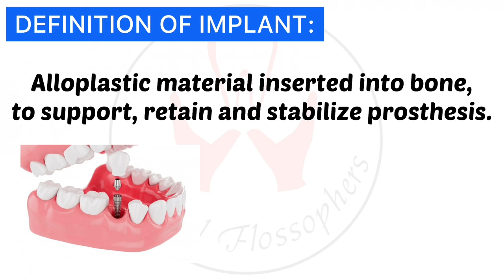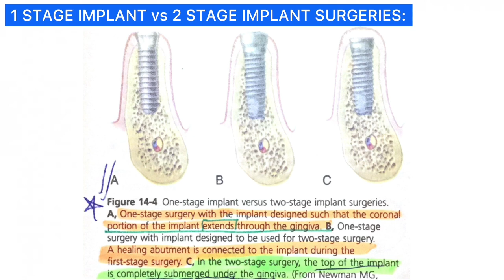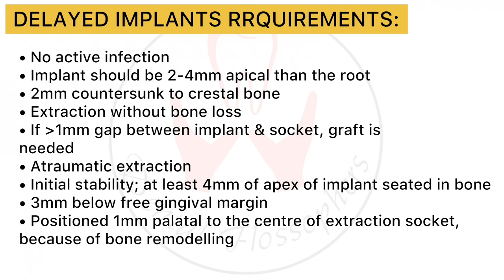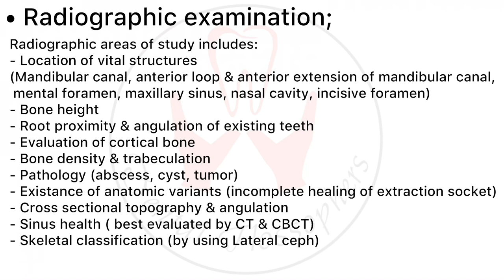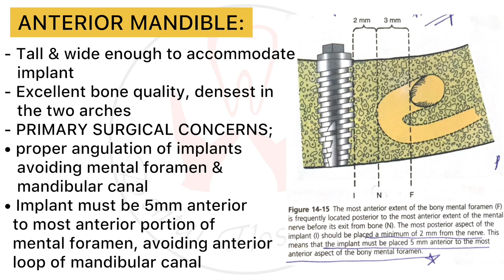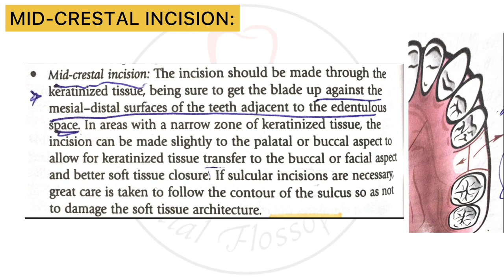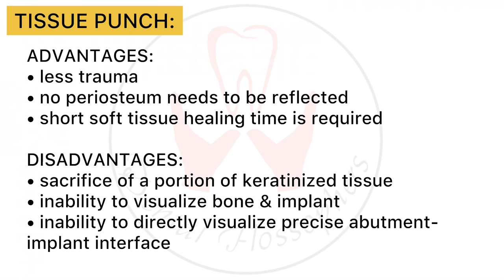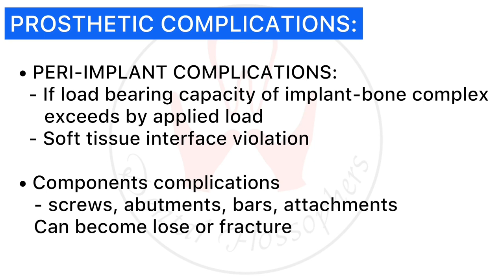IMPLANTS || BASIC CONCEPTS || TECHNIQUES || PARTS || COMPLICATIONS || ORAL SURGERY || BDS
This video includes implants, its basic concepts, biomechanical considerations, techniques, contraindications, parts and their functions, types of implants, preoperative evaluation of implant patient and complications of implants in detail.
 Comment down the topics you want me to cover in future.